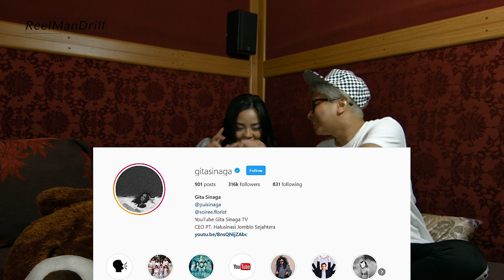Modusin Gita Sinaga ! Mantannya Surya Insomnia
Menjawab permintaan Netizen untuk collab bareng Gita Sinaga

Gita Sinaga: @gitasinaga / gitasinagatv